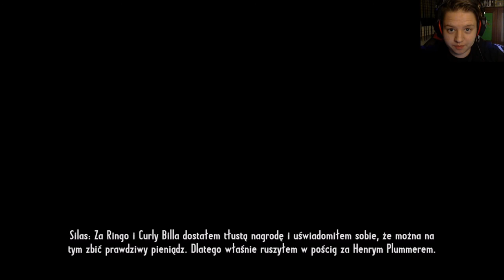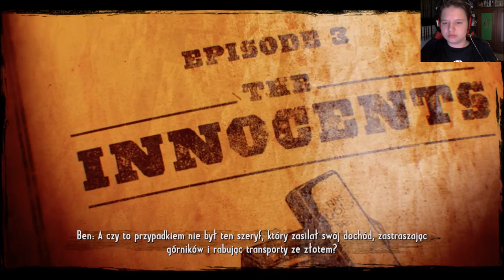Zagrajmy w Call Of Juarez Gunslinger #4 Walka w Tartaku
W kolejnym odcinku z Call Of Juarez Gunslinger.

Odcinek został nagrany za pomocą Open Broadcaster Software .